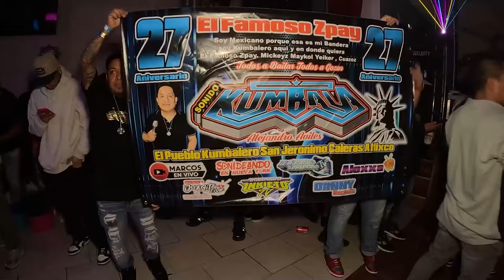((GRAN ESTRENO)) LE DIJE A LAS ESTRELLAS ~ GRUPO SIN RAZZON FT GRUPO MIJEZ 27 ANIVERSARIO KUMBALA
LE DIJE A LAS ESTRELLAS ((ESTRENO)) 2024 ALEJANDRO AVILEZ SONIDO KUMBALA EN VIVO SALON PQ